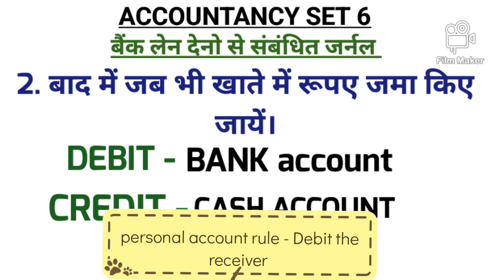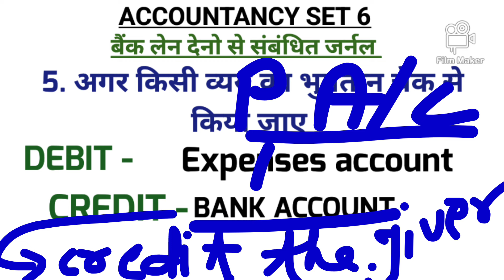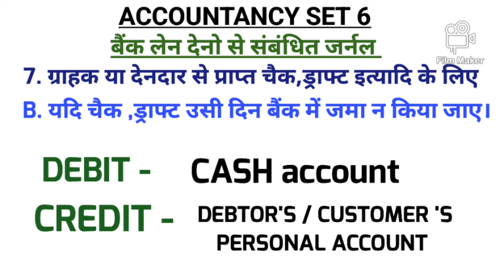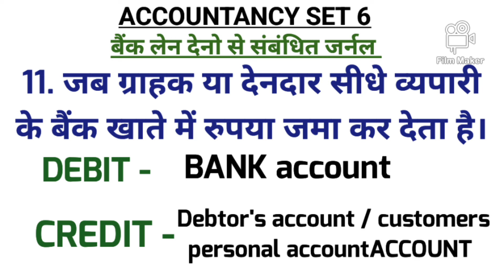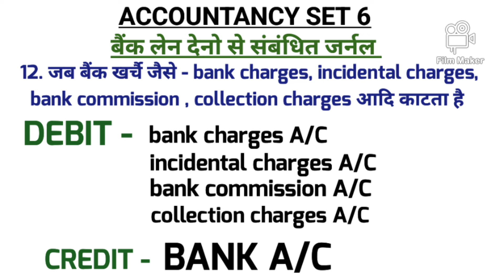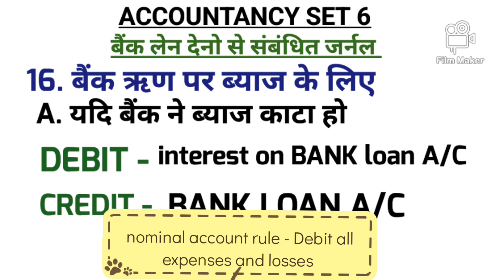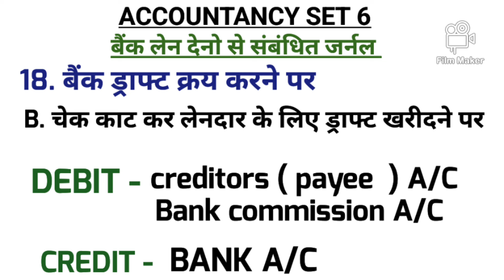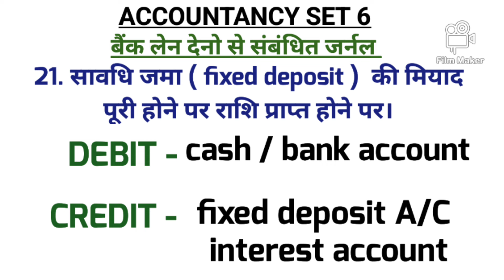बिहार लेखापाल भर्ती/ बिजली विभाग भर्ती 2024 ACCOUNTANCY SET 6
बिहार लेखापाल भर्ती/ बिजली विभाग भर्ती 2024 ACCOUNTANCY SET 6 accountancy लेखपाल2024 bankjournal DOWNLOAD FREE PDF TELEGRAM CHANNEL